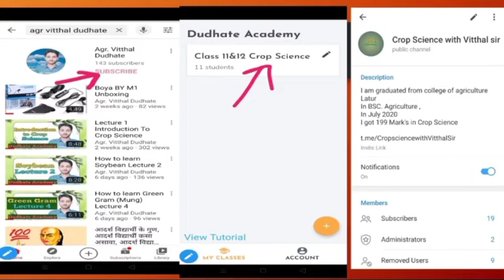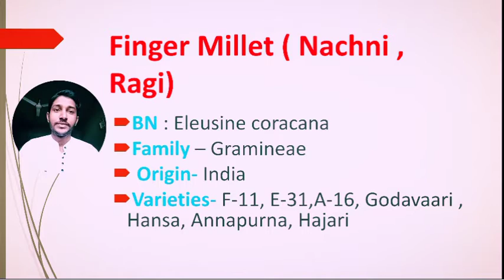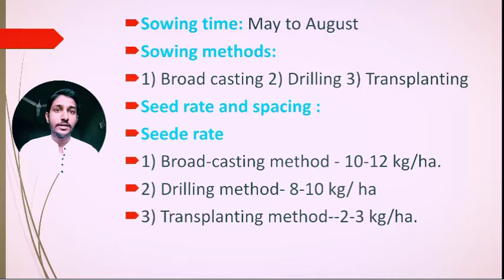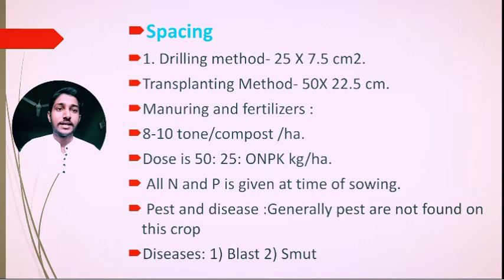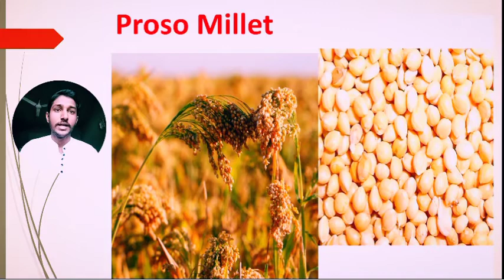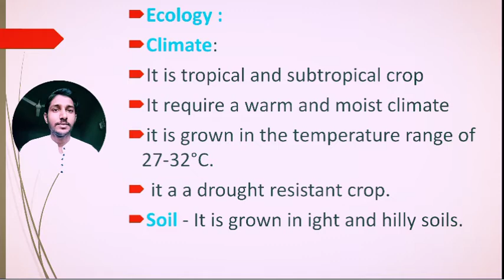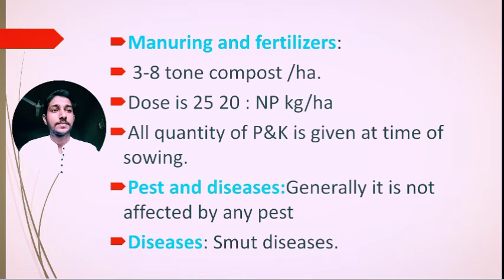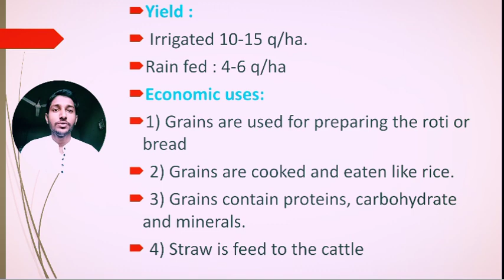Finger Millet (Nachni)& Proso Millet Lecture 16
Finger Millet Nachni & proso Millet
Botanical name-
Origin
Family
Varities
Climate
soil
Seed Rate
spacing-
Sowing time
Swung method
Land Preparation
Manners and Fertilizer
Harvesting and yield
Pest& Disease
Economic Uses

Hii,
Join Class 11&12 Crop Science Class by Dudhate Academy